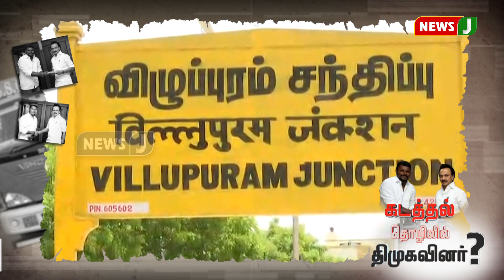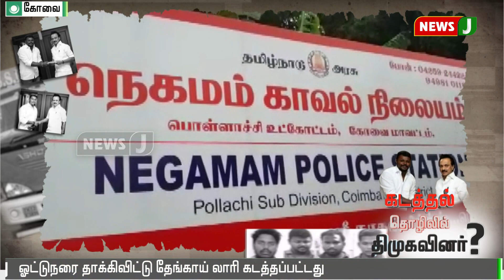சுமார் 10 டன் தேங்காய் ஏற்றிவந்த லாரியை கடத்திய திமுகவினர்